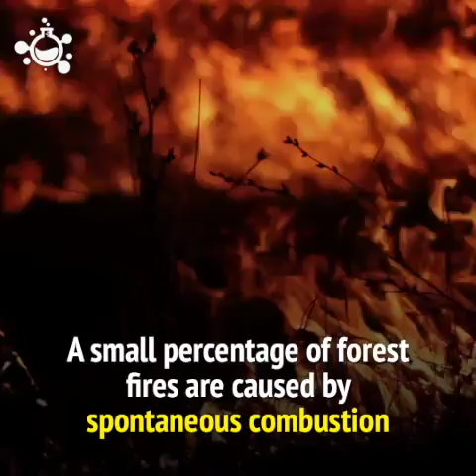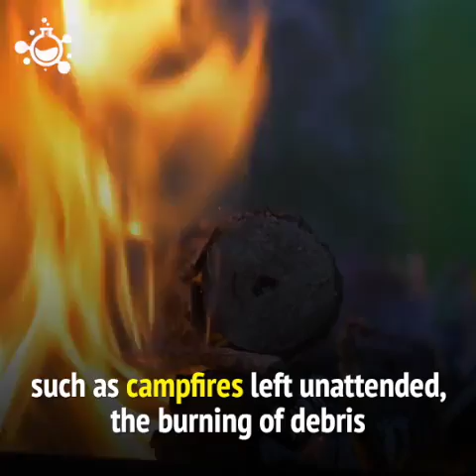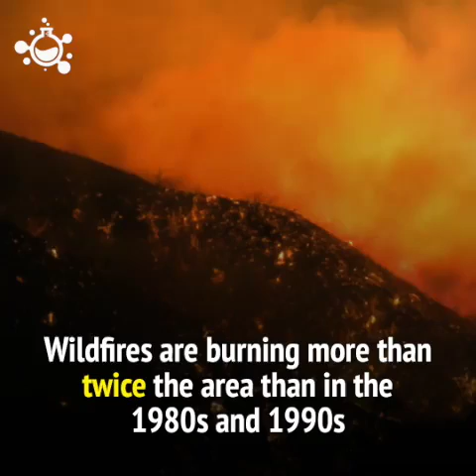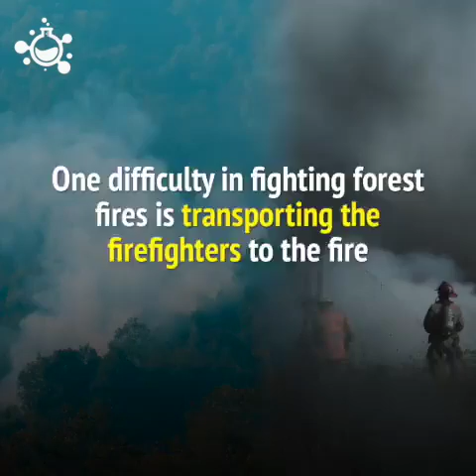What causes Wildfire? | 5 million acres | Science & Technology | SciTech Sekhar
The most common direct human causes of wildfire ignition include arson, discarde cigarette power-lines arcs (as detected by arc mapping), and sparks from equipment. ... The most common cause of wildfires varies throughout the world. In Canada and northwest China, lightning operates as the major source of ignition.

This channel is all about making our life interesting, I love finding the new things in this whole world. I will present you the best new stuff, I will do videos on internet, Mysteries,History, Devotional, Facts.

NASA wants to send Astronauts back to the moon by 2024. What if we stayed and settled on the moon?